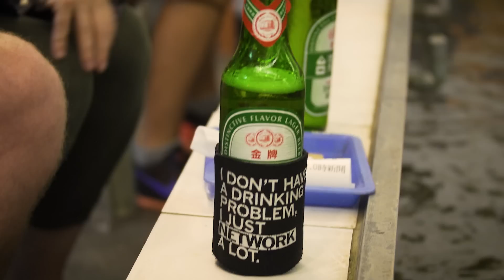Shrimping in Taipei, Taiwan!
About This Episode:
Shrimping. Are you bored on a weekend night and don't know what to do and you're tired of hitting up night markets? Bam. Shrimping. You pay ten bucks, get some bait and eat all that you can catch. The only issue is. well you might not catch anything. Especially if you suck as hard as me. Shrimping!!

I am a video director by trade. Each time I travel to a new country I bring a cameraman with me, usually a friend, to shoot as many episodes as possible in a short amount of time (usually a week). The rest of the time I’m working as a video director/videographer in Vietnam and editing the crap out of these videos.

Much love and remember, Don't Think, Just Chew.